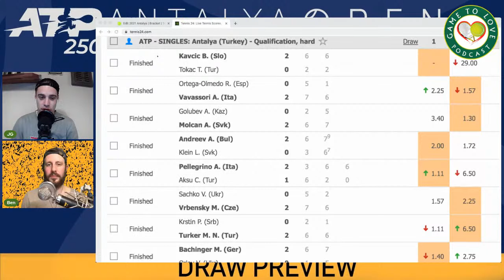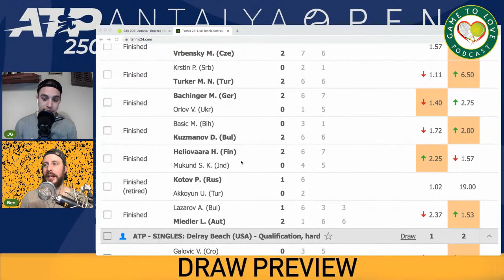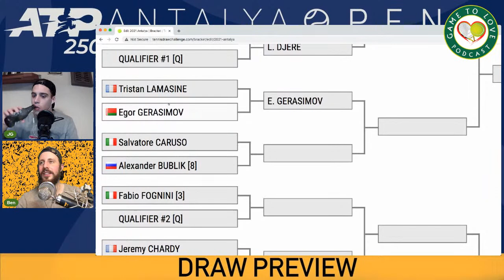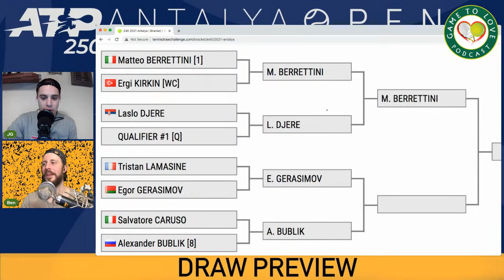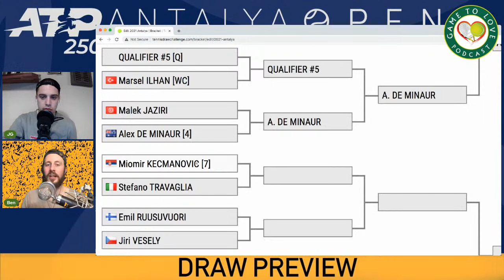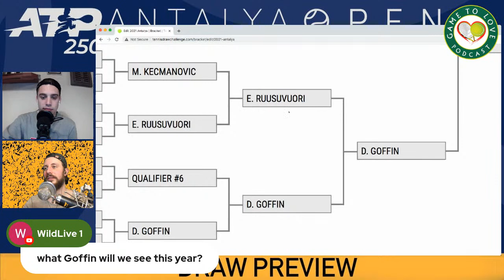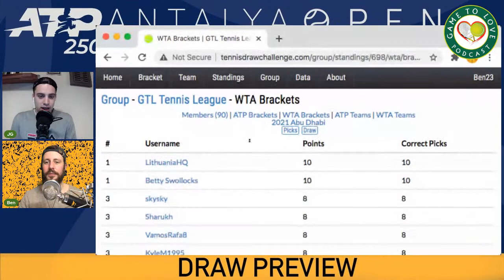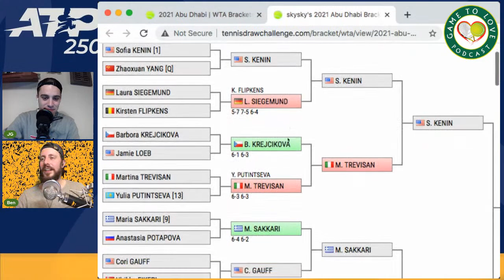ATP Antalya Open 2021 | Draw Reaction & Predictions | GTL Tennis Podcast #105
In this podcast we discuss the draw for the ATP 250 in Antalya, Turkey, giving our picks and predictions.

Group Name: GTL Tennis League